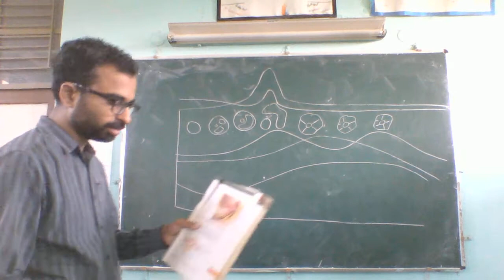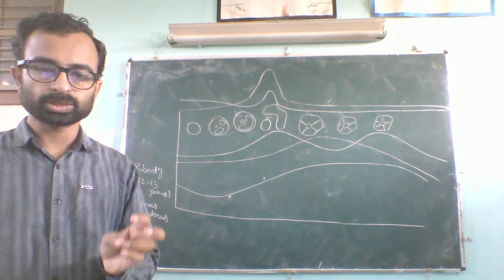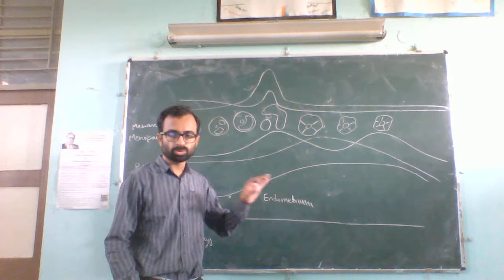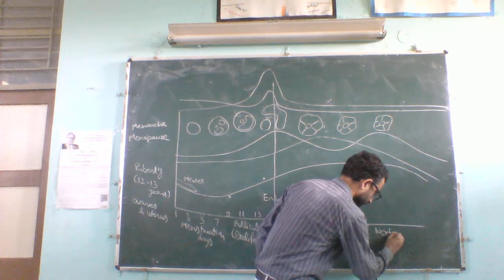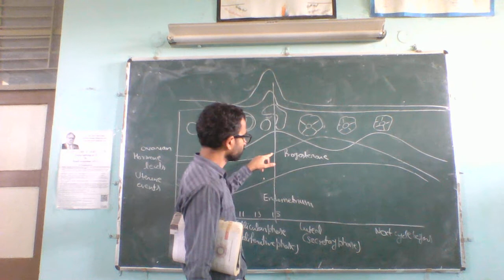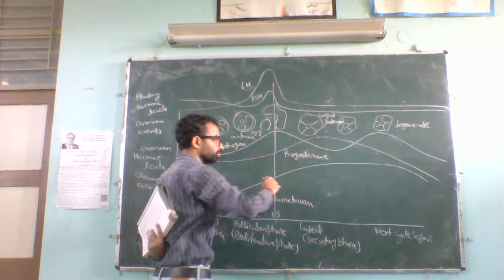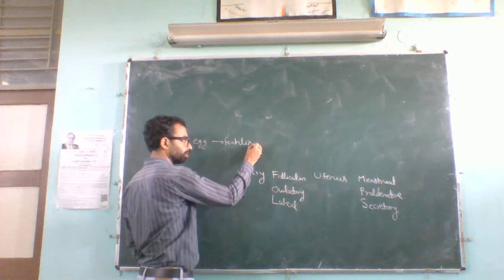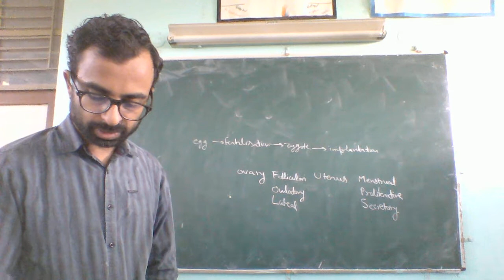Menstrual Cycle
deals with the events at Uterus, ovary and hormonal level